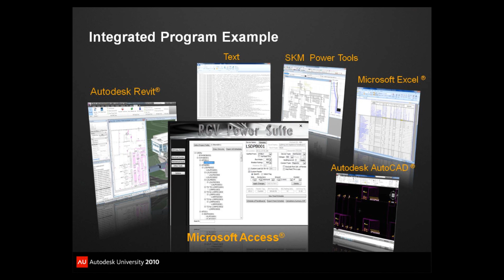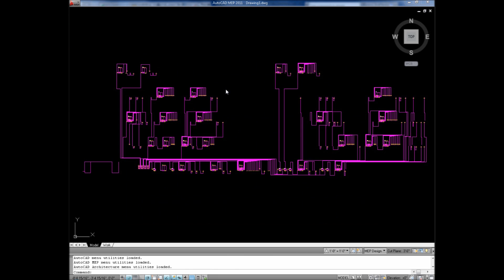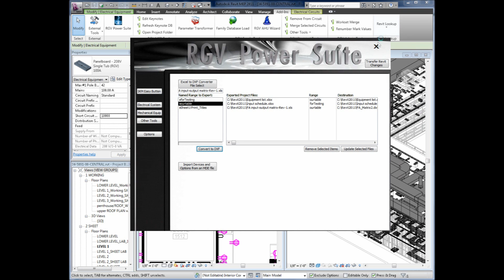Power Suite For Revit and SKM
This video is from David Rushforth's Autodesk University 2010 class demonstrating database communication techniques that can be used to connect building information from the Revit model to third party applications including Microsoft Access, Microsoft Excel, SKM Power Tools, and Autodesk AutoCAD.